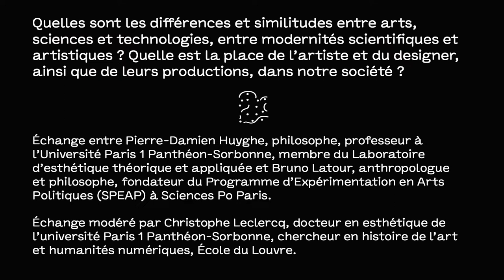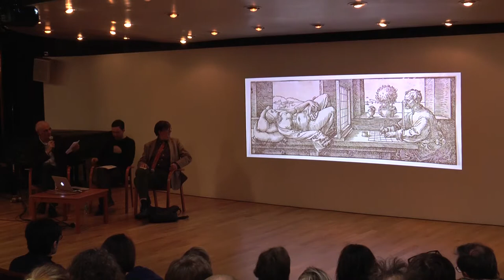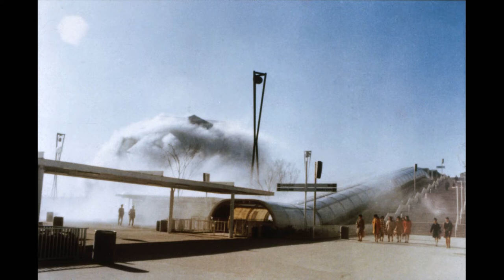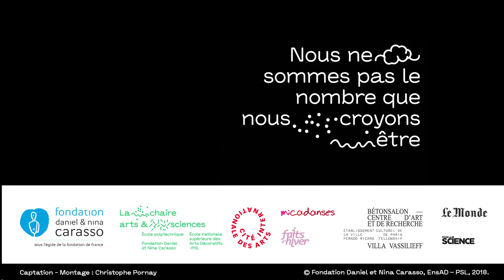Futurologies convergentes : échange entre Pierre-Damien Huyghe et Bruno Latour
Connu pour ses études des sciences et technologies (Aramis ou l’amour des techniques) et son anthropologie des modernes (Nous n’avons jamais été modernes, Enquête sur les modes d’existence), Bruno Latour a également déployé une pensée au contact de l’art, que ce soit par la conception des expositions Iconoclash, Making Things Public et Reset Modernity!, ou encore par la création et l’animation du Programme d’Expérimentation en Arts Politiques (SPEAP) à Sciences Po, Paris. Avec Pierre-Damien Huyghe, philosophe et professeur à l’université Paris 1 Panthéon-Sorbonne, travaillant sur la modernité, la technique, l’art et le design (Art et industrie. Philosophie du Bauhaus, Modernes sans modernité, À quoi tient le design), ils échangeront sur les différences et similitudes entre arts, sciences et technologies, entre modernités scientifiques et artistiques, ou encore sur la place de l’artiste et du designer, ainsi que de leurs productions, dans notre société.

Échange modéré par Christophe Leclercq chercheur en histoire de l’art et humanités numériques à l’École du Louvre.

Cette rencontre s'est déroulée le 2 février 2018 dans le cadre de la manifestation "Nous ne sommes pas le nombre que nous croyons être"